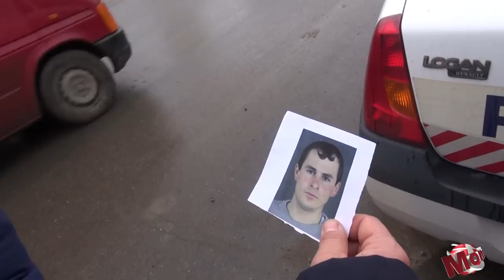Filtre pentru prindere detinut evadat